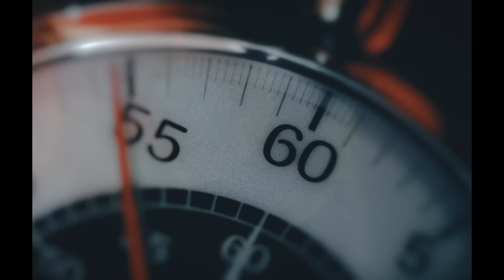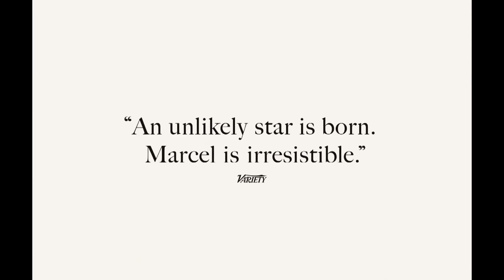Marcel the Shell with Shoes On Trailer #1 (2022) | Movieclips Trailers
Check out the Marcel the Shell with Shoes On Official Trailer starring Jenny Slate!

Starring: Jenny Slate, Isabella Rossellini, Dean Fleischer-Camp, Thomas Mann
Directed By: Dean Fleischer-Camp
Synopsis: Marcell, an adorable 1-inch-tall shell, lives with his grandmother, Connie, and their pet lint, Alan. After a documentary filmmaker discovers them, his short film garners Marcel millions of fans.